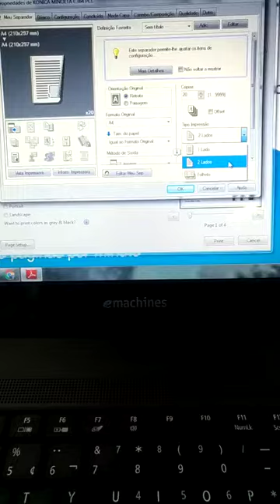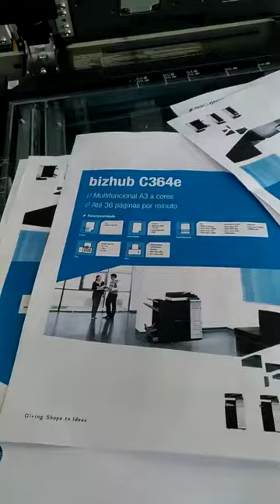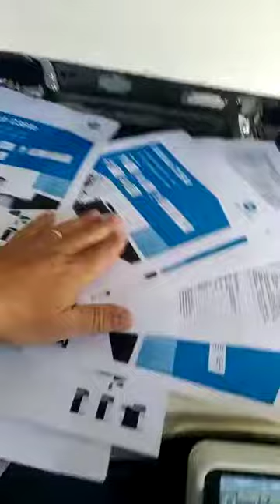Konica Minolta c 364 com qualidade e garantia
Garantia assistência técnica
toner Peças Suprimentos

Suporte Online Gratuito

venda direta já com revisão